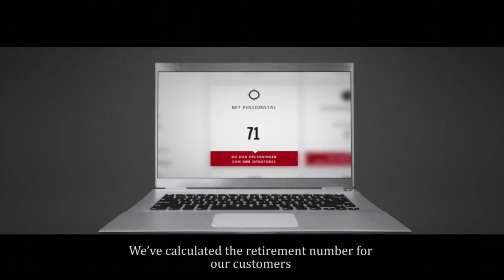PFA Pension Fund - 'See Your Future'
Cast

Michael Laudrup

Director - Tore Frandsen
DOP - Rasmus Videbeak
Service Production Co.: Moviebar Productions

2014 Budapest, Hungary